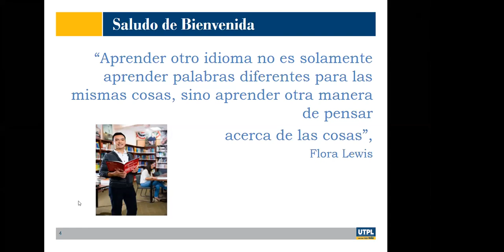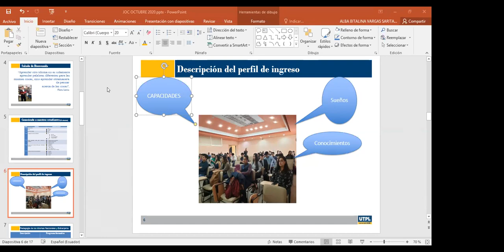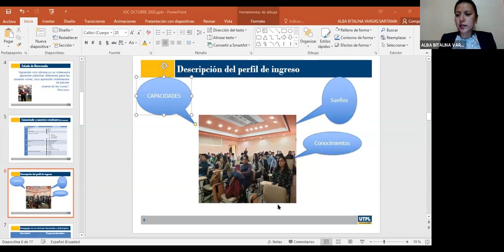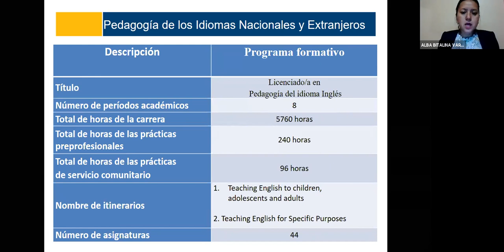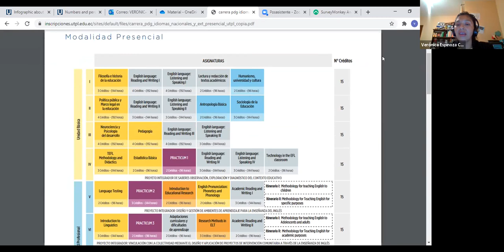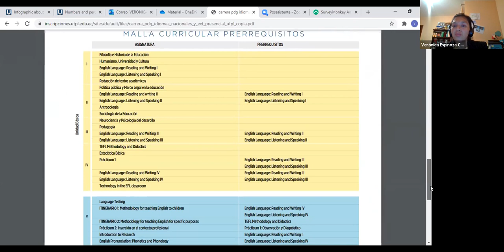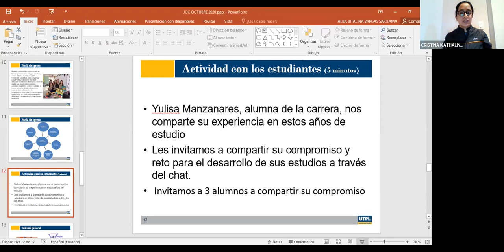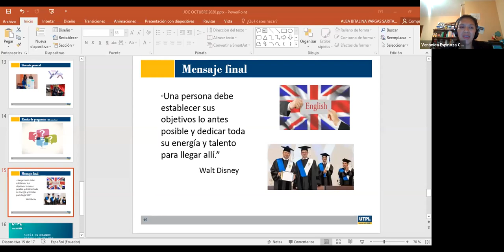UTPL Jornada de Orientación para la carrera de Pedagogía de los Idiomas Nacionales y Extranjeros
Jornada de Orientación para la carrera de Pedagogía de los Idiomas Nacionales y Extranjeros
Varios
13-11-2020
videoconferencias